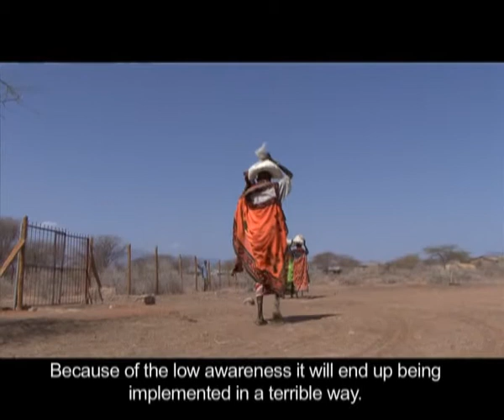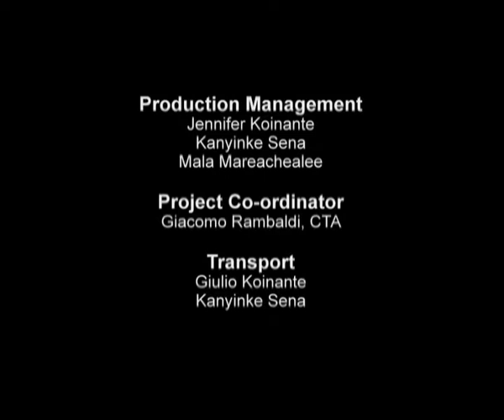Fighting for Survival - Part 2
Indigenous Peoples & Climate Change in Kenya